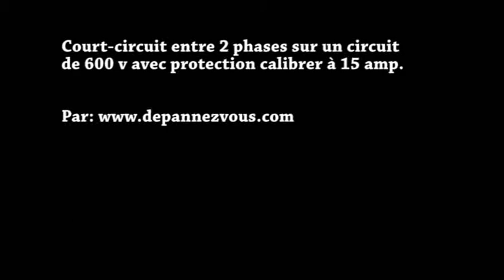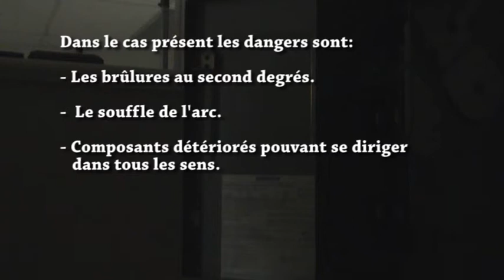Électricité - Court circuit entre 2 phases sur le 600 volts (15 amp)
Vidéo permettant de voir les sources de danger d'un court-circuit dans un panneau sectionneur.